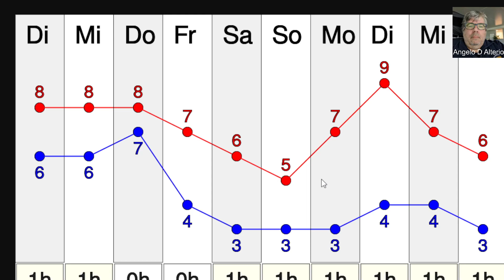So wird das Wetter in den nächsten Tagen. Kommt nun der Winter?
Es gibt nicht viel Neues beim Wetter zu berichten, so scheint es zumindest. Aber es gibt ein paar kleine Details, die erwähnenswert sind.  Ein neues Sturmtief nimmt Einfluss auf unser Wetter in Deutschland. Sogar ein paar Schneeflocken können vom Himmel fallen. Alles Weitere erfahrt ihr in meinem neuen Video